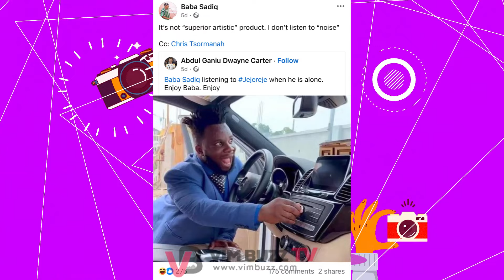Stonebwoy Jejereje Song Is Full Of Noise - Baba Sadiq D!sgraces Stonebwoy After Clαshing With Fan